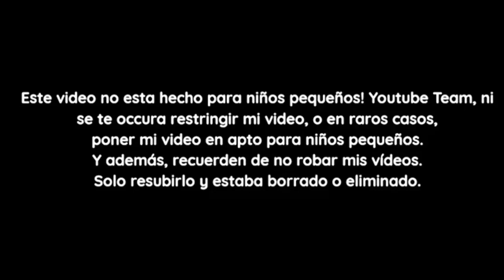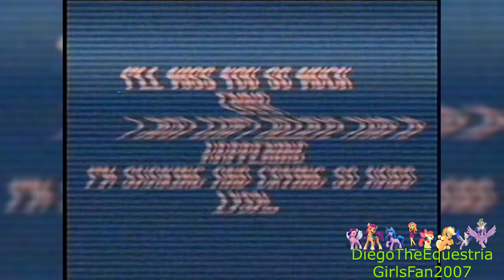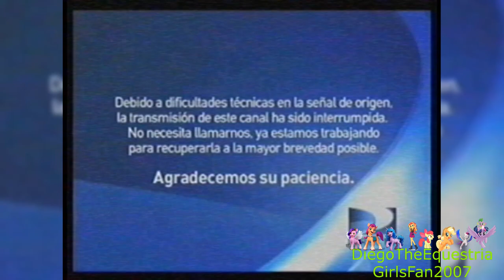[FALSO] Pantalla antipirateria de La Red (Chile, 2011-2016)